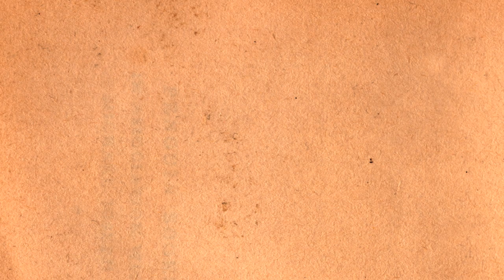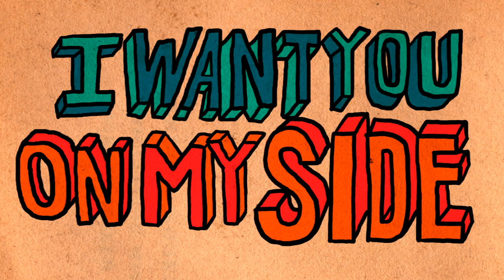Tigercats - Full Moon Reggae Party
Forthcoming single from Tigercats' new album, Isle of Dogs.

Available for purchase with exclusive b-sides 02 April 2012

Album "Isle of Dogs" released 09 April 2012

Released by: Fika Recordings / Acuarela Discos
Tigercatsband.com